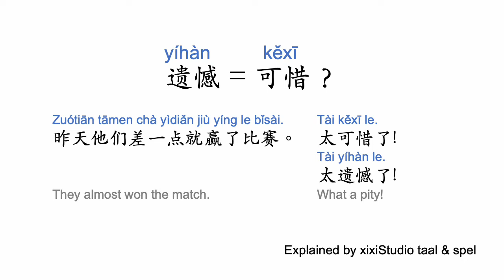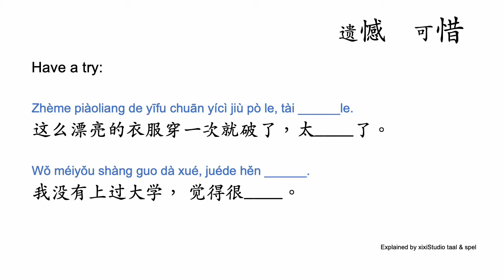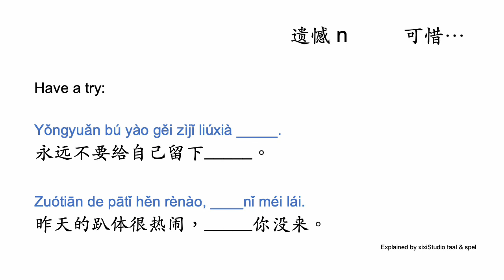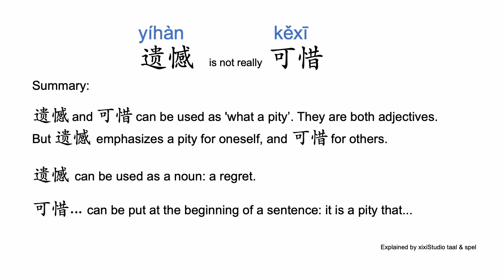可惜 vs 遗憾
How to say "what a pity" in Chinese?
The difference between kexi 可惜 and yihan 遗憾